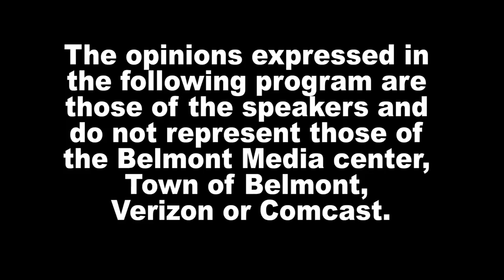News Now - 6/8/21, Processing Hate Incidents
Lisa Gibalerio, Prevention Specialist, is back on the show. Today, she gives guidance to parents on how to process recent hate incidents in Belmont with kids.